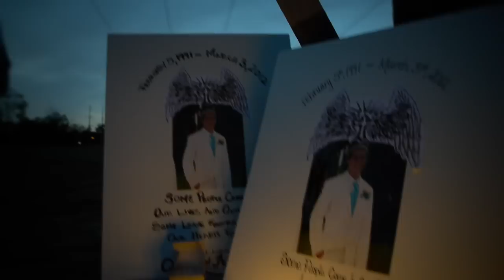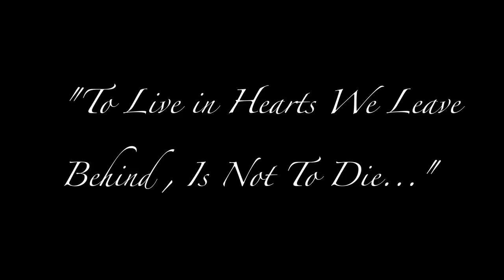Alex Humphrey Candlelight Vigil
Candlelight Vigil For Our Friend Alex. Rest In Peace Buddy

Special Thanks to Emancipator for this track "Miles Above"